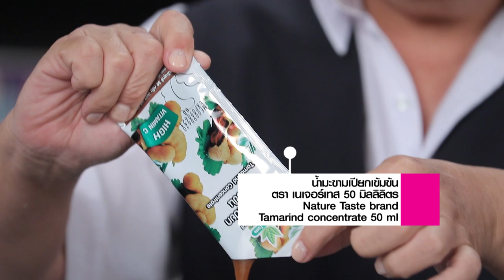ยำตามอารมณ์ l Cooking Guru l EP.187